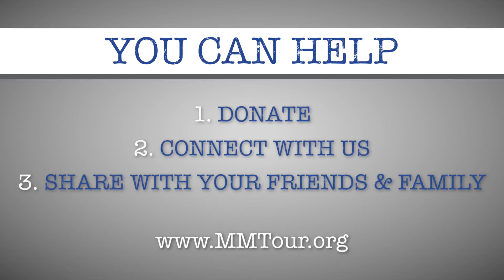MMT TESTIMONIALS | MAYOR EARL TRAPP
BOWA Studios
12221 SW 129 Court